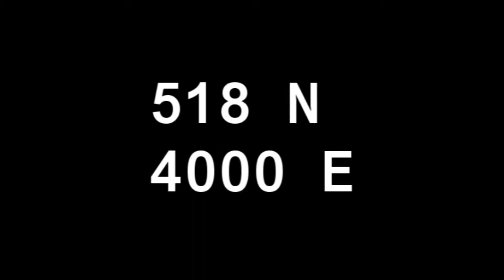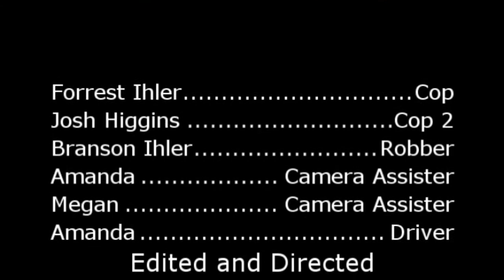Cops And Robbers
Josh Higgins And forrest Ihler chasing a hardened criminal